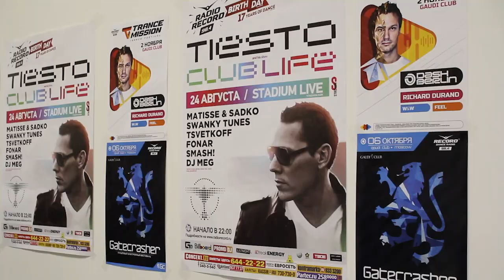RADIO RECORD BIRTHDAY 2012 (DJ M.E.G.// TIЁSTO)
24 августа/ Москва/ STADIUM LIVE

Грандиозный фестиваль в столице в честь 17-летия Первой Танцевальной Радиостанции России.